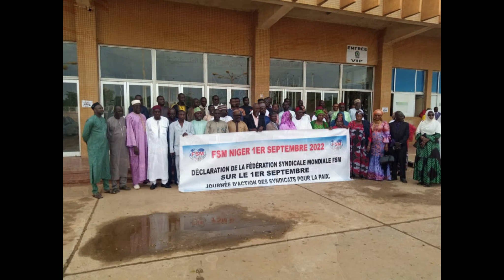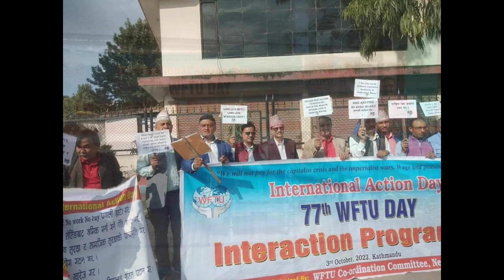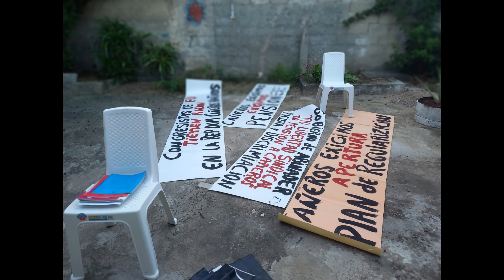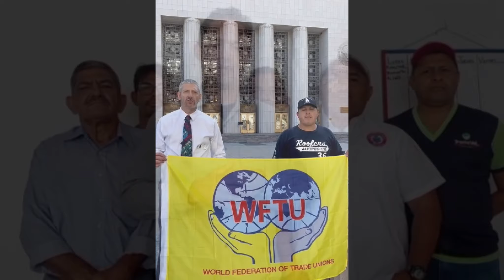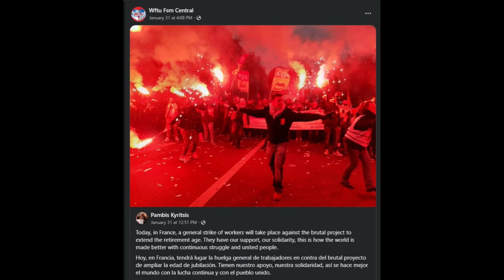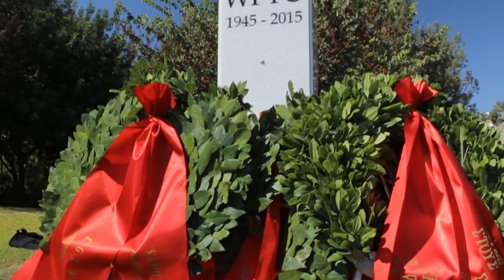WFTU video report 2022 - Vídeo informe de la FSM para el año 2022 - Rapport-Vidéo 2022 de la FSM